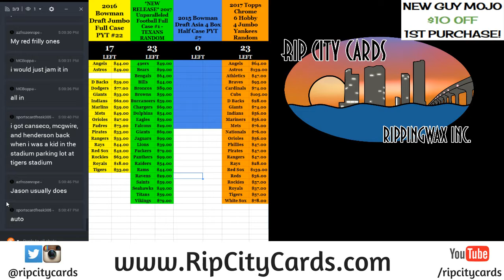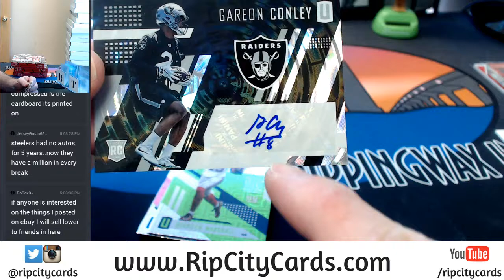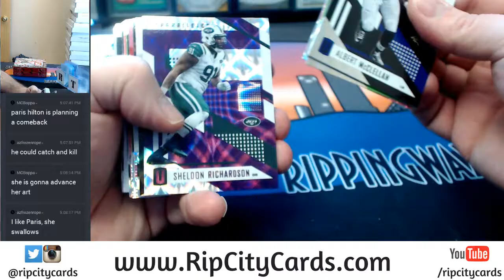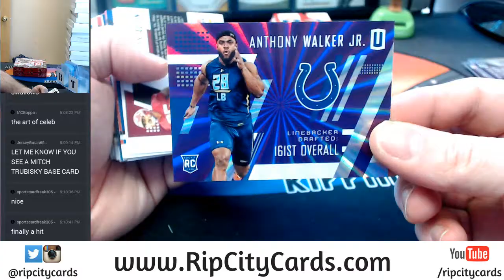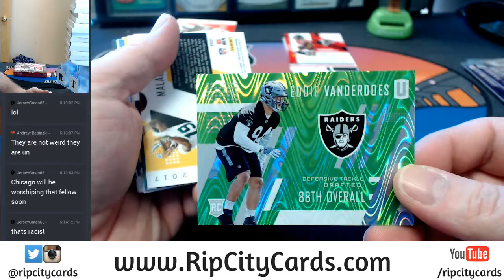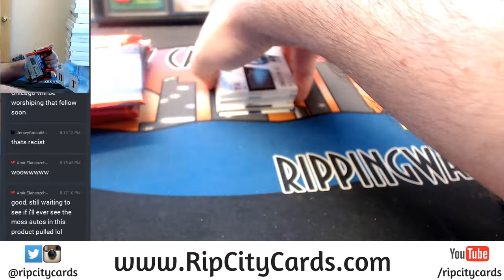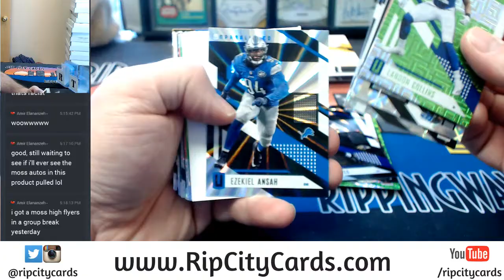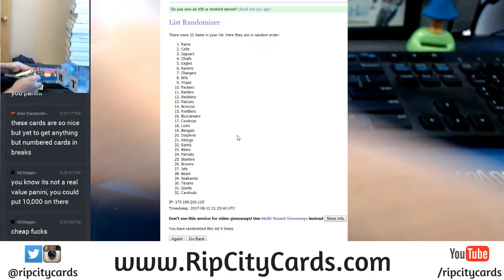2017 Unparalled Football 4 Box Break EBAY #5